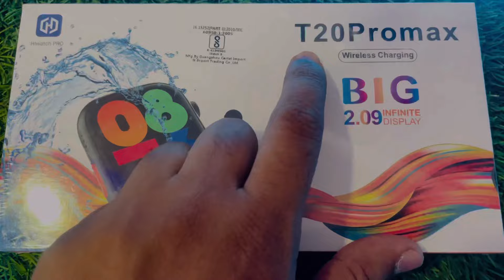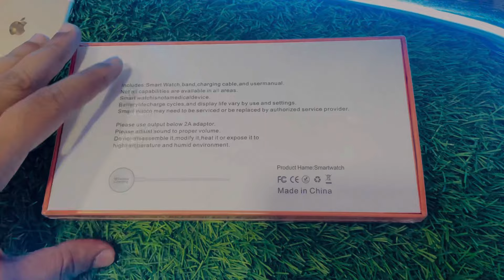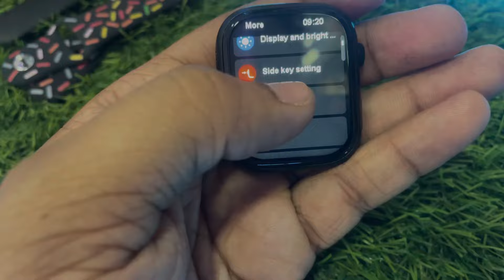T20 Pro Max Smart Watch Series 9 | T20 Pro ultra Watch Unboxing & Review